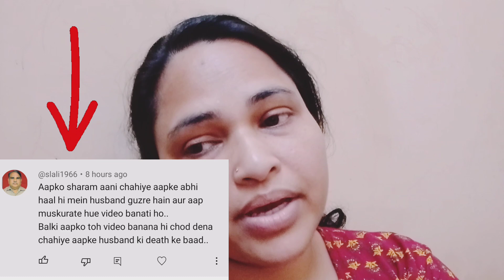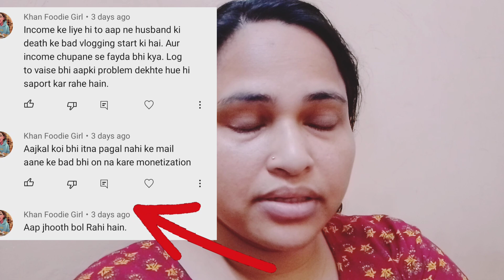शर्म आनी चाहिए मुझे..झूठ बोला मैंने 🙏दो बहनों का सफाई अभियान|Evening routine||PATEL vs PANDEY vlogs